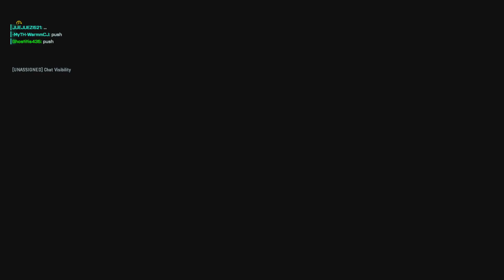Battlefield 2042 ~ Redacted Herdes Scotland (PS5)